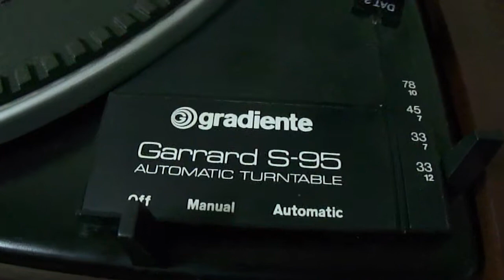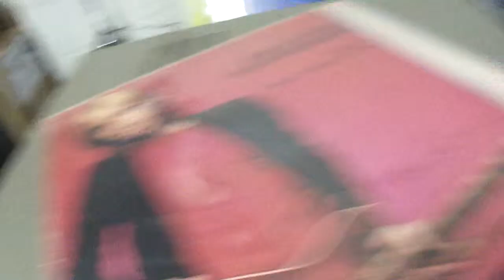O Rei do Som - Toca Discos Garrard Gradiente S-95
Toca Discos Garrard Gradiente S-95